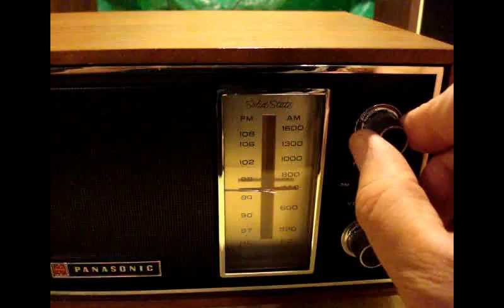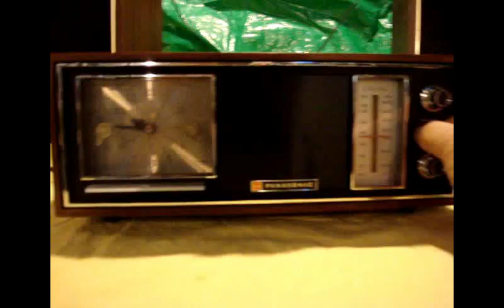Panasonic RC 7247